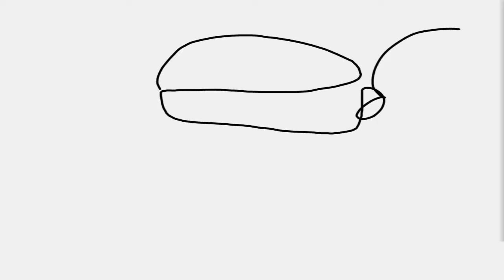Stealth Mission | Teenage Mutant Ninja Turtles Legends